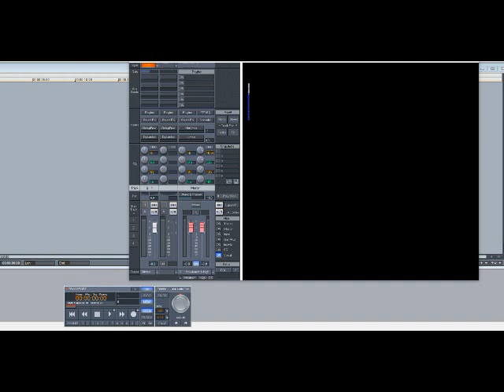2pac – Check Out Time (Slowed Down)